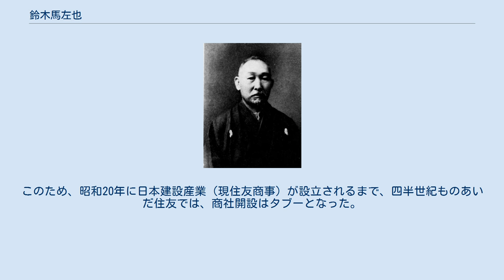鈴木馬左也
鈴木馬左也 鈴木 馬左也（すずき まさや、文久元年2月24日（1861年4月3日） - 大正11年（1922年）12月25日）は、第三代住友総理事である。
 文久元年（1861年）2月24日、高鍋藩家老の父秋月種節（たねよ）と久子の四男として、日向国高鍋（現・宮崎県児湯郡高鍋町）で生まれた。
明治元年、母方の大叔父鈴木翔房（たかふさ）が七五歳で没し、その養子鈴木衞房（もりふさ）も戊辰戦争に加わり、27歳で戦死した。
翌2年、馬左也は鈴木家再興のため、戦死した衞房の養子となり同家を継いだ。
明治9年宮崎学校（現、宮崎大学教育文化学部）を卒業し、同年金沢の啓明学校（現、金沢大学）へ入学したが翌年退学して、11年から東京帝国大学予備門に入学し明治20年、27歳で東京帝国大学を卒業すると内務省に入り、22年愛媛県書記官として赴任した。
翌年別子銅山開坑200年祭に来賓として新居浜に招かれ、住友との最初の出会いをはたす。
明治29年1896年、農商務省参事官を退官し、住友に入社、大阪本店の副支配人となる。
明治32年（1899年）別子鉱業所支配人となる。
1904年、伊庭貞剛の別子大造林計画を継承し、当時珍しかった森林計画を策定。
別子大水害後の復旧に努めた。
大正6年（1917年）から北海道北見市から、宮崎県椎葉村まで山林事業を起こし、また朝鮮の国有林にまで植林を敢行。
これは後の住友林業の源流となった。
大正2年新居浜の煙害問題解決のひとつとして住友肥料製造所（現、住友化学）を開設した。
明治37年（1904年）第三代総理事に就任。
明治44年住友電線製造所（現、住友電工）を設立。
明治45年には伸銅場（現、住友金属・住友軽金属）で継ぎ目なし鋼管の製造に着手し、海軍の復水管需要に応える。
大正2年（1913年）住友肥料製造所（現住友化学）を設立し、同8年大阪の臨海工業地帯建設のために大阪北港（後の、住友土地工務）を設立した。
さらに同年、別子鉱山の電源開発を目的に土佐吉野川水力電気（後の住友共同電力）、宮崎県の椎葉植林に関係して耳川の水利権を確保した。
これらが現在の四国・九州電力発足の遠因となる。
大正7年日米板硝子（現、日本板硝子）を設立、同九年日本電気へ資本参加した。
また1921年には住友本店を合資会社に改組するなど、住友の発展の大いに貢献した。
 住友には、戦前独立した商事部門がなかった。
第一次世界大戦が勃発し、経済界は非常な好況期を迎え、大正7年（1918年）11月に休戦協定が成立した後も、輸出はますます活況を呈し、貿易商社は大きな収益を挙げたので、多数の商社が続々と設立され貿易に乗り出していった。
鈴木は、大正8年（1919年）3月、戦後の欧米の状況視察に外遊したが、その不在中に住友総本店幹部の間に、三井、三菱の隆盛に圧倒されていた状況もあって、住友も時流に乗って商事貿易に進出すべきであるとの意見が強まり「他所製品取り扱いの件」と題する、いわゆる商事会社設立構想の起案文書まで用意して、総理事の帰国を待った。
鈴木は欧米の視察を終えて帰途、大正9年（1920年）1月、上海に立ち寄った時、住友上海洋行（支店）の支配人が、商事会社を設立することの必要性を力説し総本店の空気を伝えた。
しかし鈴木は、これに同意しなかったばかりか、帰国すると直ちに関係者を呼び出し、厳しく商事の禁止を申し渡し、さらに主管者会議の席上「住友は絶対に商事はやってはならぬ」と宣言した。
これが大正9年（1920年）1月の「商社設立禁止宣言」であり、戦後、商社が開設されるまで、住友では商社開設が禁句になってしまった。
三井・三菱が商いから身をたてたのに比較して、住友は別子銅山を中心に製造業で伸びてきた違いがあるのと、そもそも初代の住友政友が書き遺した『文殊院旨意書』に「人と物の仲介をするな」とあるため、商事部門に否定的だったためである。
このため、昭和20年に日本建設産業（現住友商事）が設立されるまで、四半世紀ものあいだ住友では、商社開設はタブーとなった。